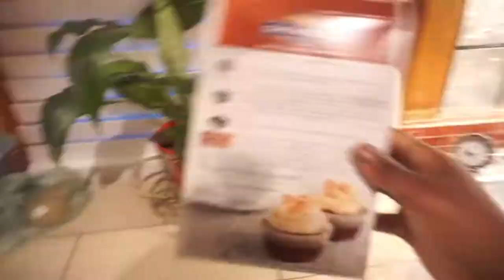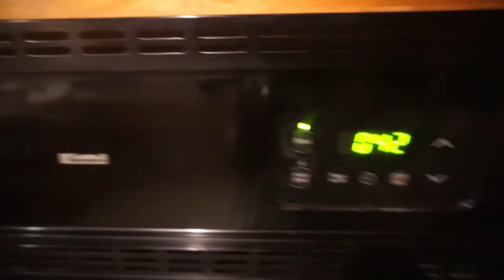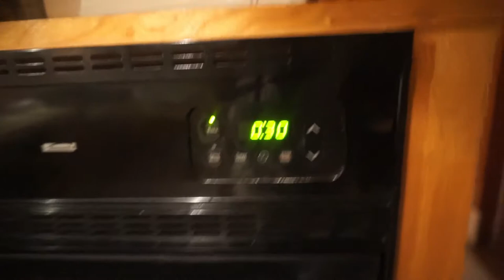MOM VLOG: BAKING AND WORKING OUT ll OUR ECCENTRIC LIFE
Welcome to my FIRST mom vlog, in today's video I bake some yummy brownies, workout and procrastinate going to the movies by myself.

**Welcome to our eccentric life and BACK to our channel, if you're not new here!